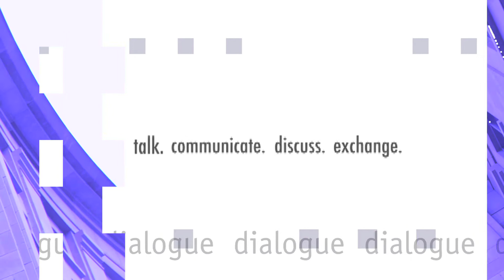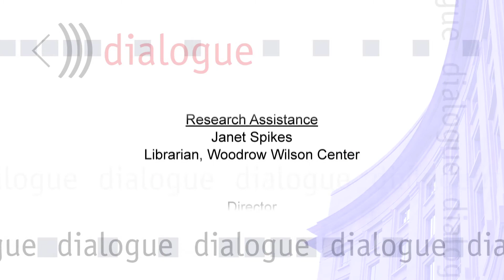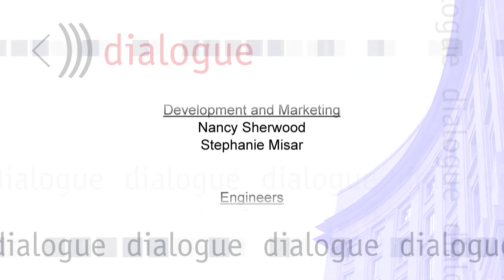Little America: The War Within the War for Afghanistan